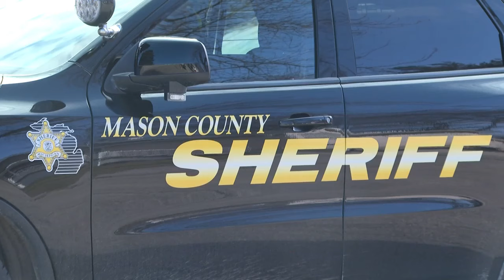Investigation launched after nine businesses vandalized in Ludington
An investigation is underway after several businesses in Mason County were broken into over the weekend.